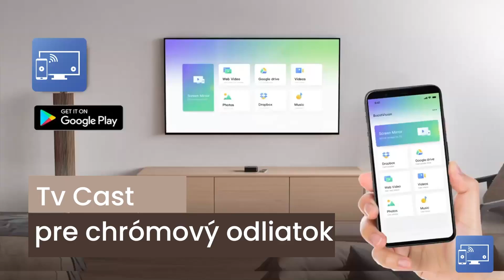Cast Tv Slovak 3